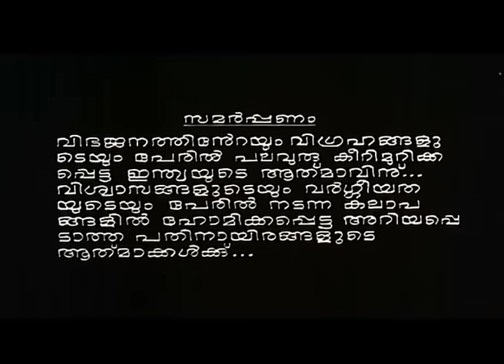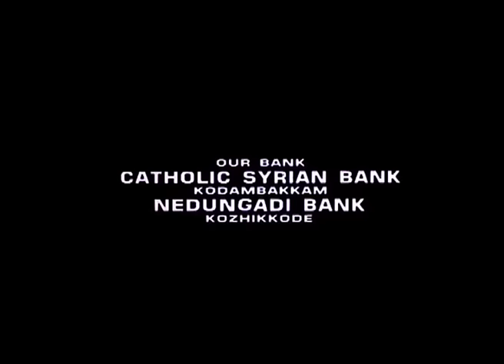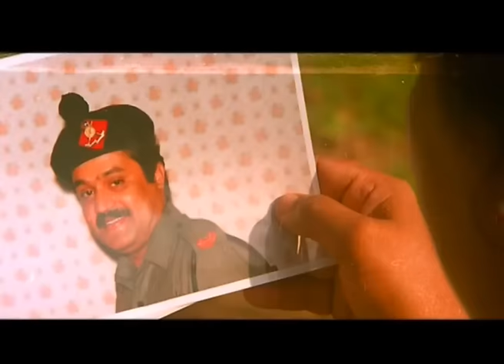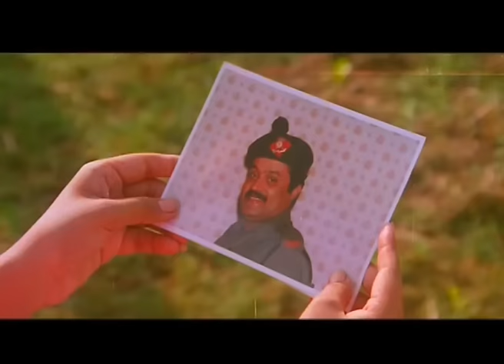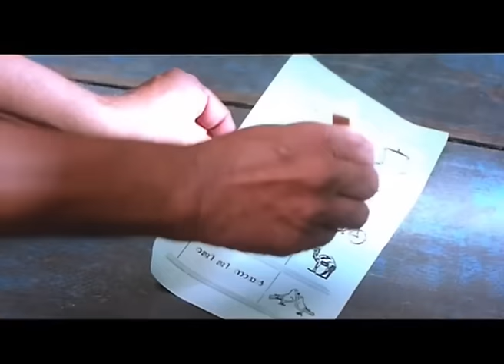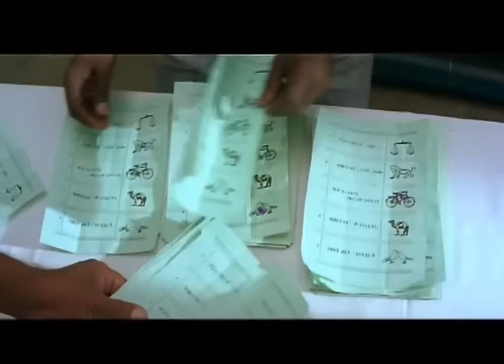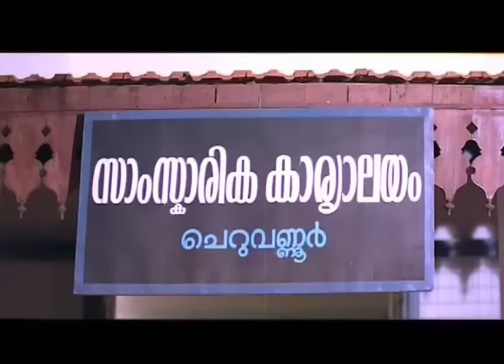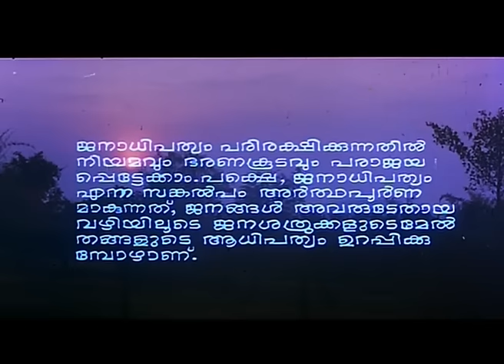Sthalathe Pradhana Payyans (1993) Full Malayalam Movie | Super Hit Malayalam Movie | Old Films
Director : Shaji Kailas
Writer :  Renji Panicker
Producer : Joemon & Ramdan Poyyeri
Starring : Jagadish, Narendra Prasad, Siddique & Suresh Gopi (Cameo)
Cinematography : Anandakuttan
Editor : Bhoominathan